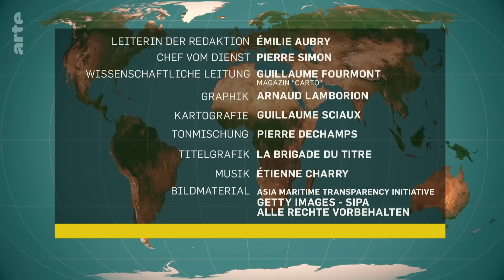Chinas Macht - eine Bestandsaufnahme | Mit offenen Karten - Im Fokus | ARTE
Die zweitgrößte Volkswirtschaft der Welt befindet sich in einer tiefen Krise: Jugendarbeitslosigkeit, Inflation, Rückgang des Konsums, Platzen der Immobilienblase... Das wirtschaftlich schwächere China von Xi Jinping zeigt seine militärische Stärke mit einem um 7,2 % gestiegenen Verteidigungshaushalt. Und Chinas Aggressivität zeigt sich vor allem im Chinesischen Meer. Holen wir unsere Karten heraus.

"Mit offenen Karten im Fokus": Täglich drei Minuten Aktuelles und Analysen.